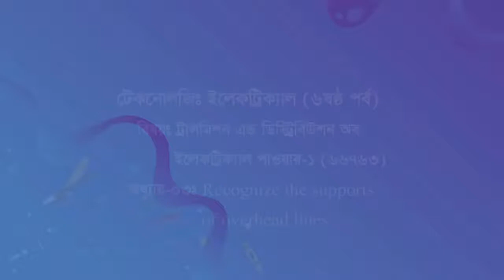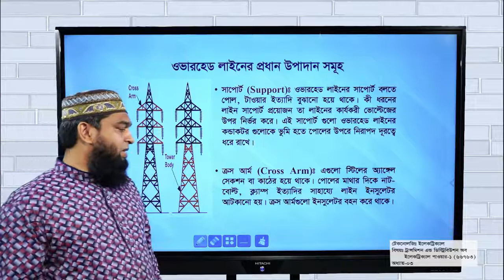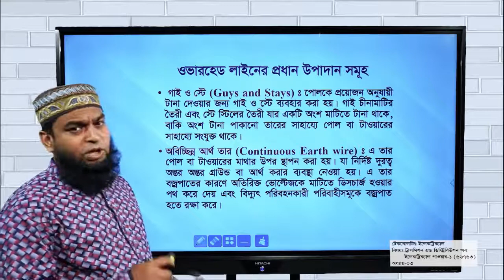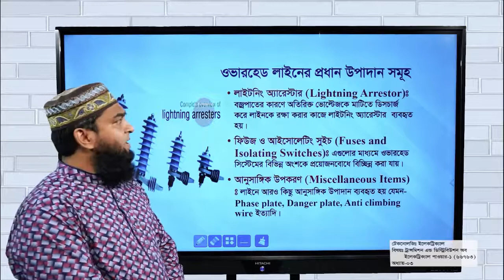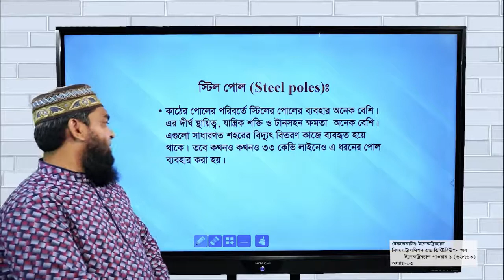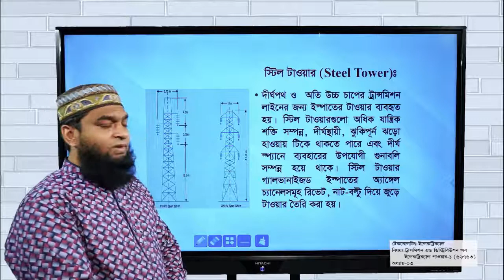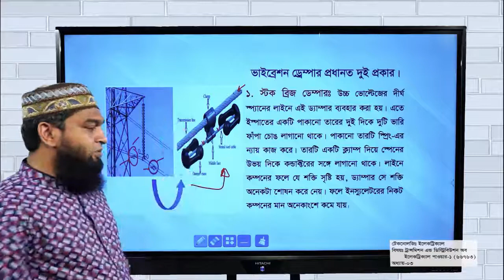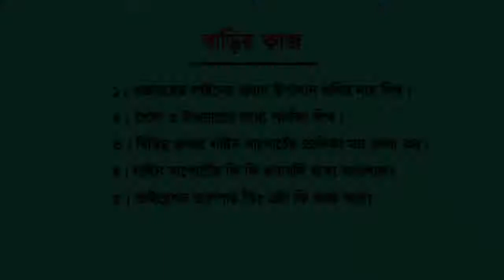ইলেকট্রিক্যাল ৬ষ্ঠ পর্ব। ট্রান্সমিশন এন্ড ডিস্ট্রিবিউশন অব ইলেকট্রিক্যাল পাওয়ার-১। অধ্যায়-৩